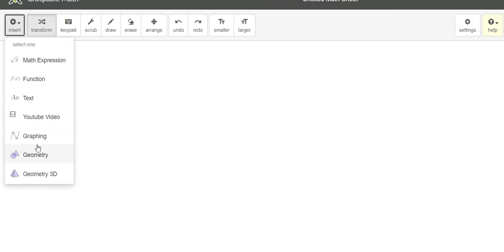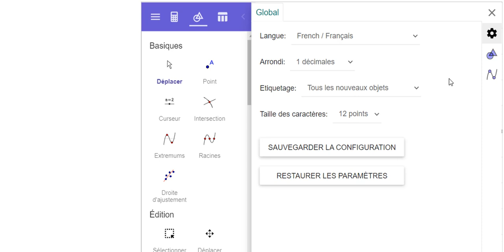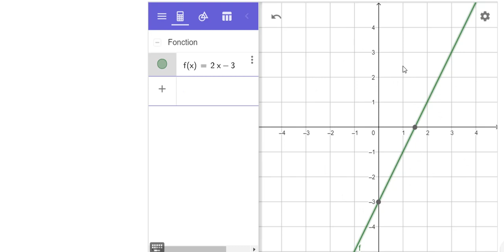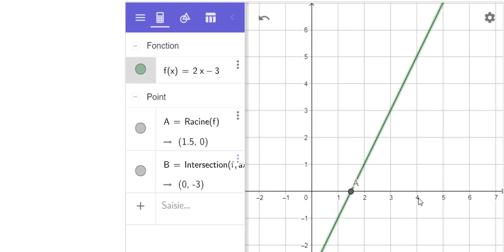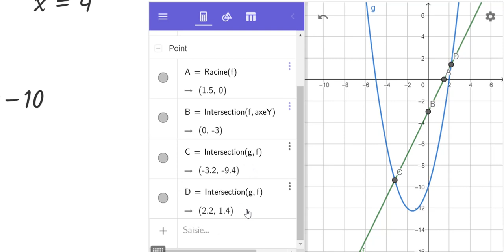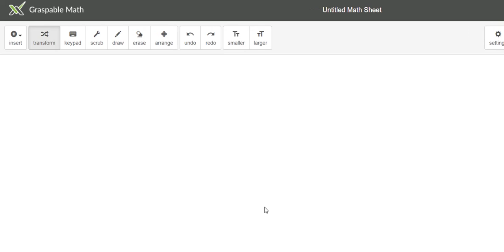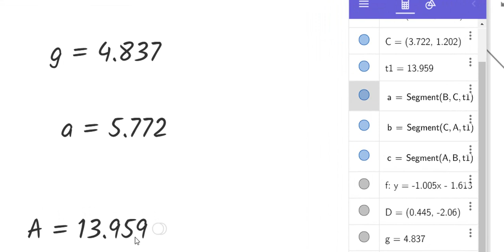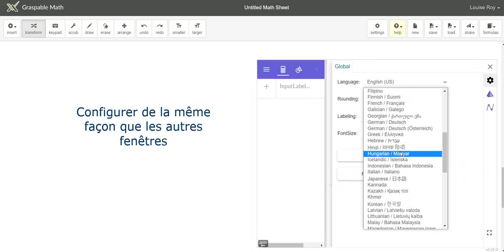Insertion de fenêtres GeoGebra dans Graspable Math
Auto-formation, fenêtres graphique, géométrie et géométrie 3D. travail dynamique entre le Canvas et les fenêtres GeoGebra